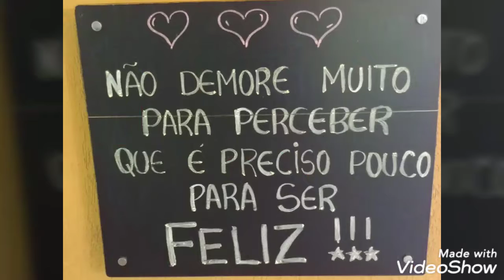Arraial 2019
Arraial